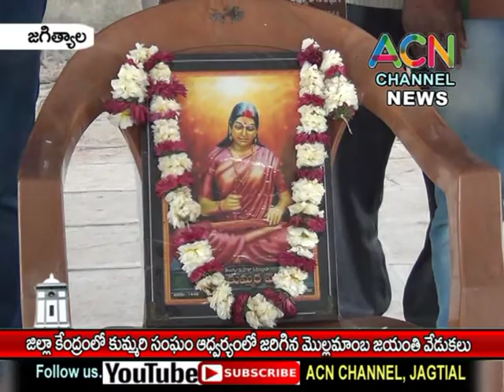జగిత్యాల జిల్లా కుమ్మరి సంఘం ఆధ్వర్యంలో జరిగిన మొల్లమాంబ జయంతి వేడుకలు